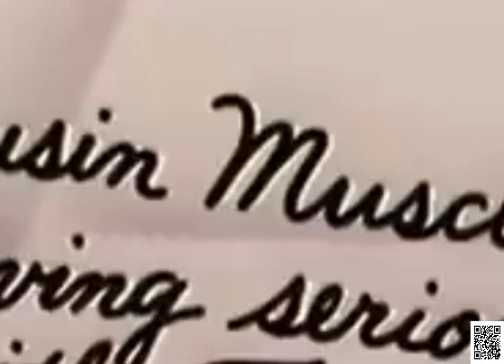Tom and Jerry Jerry's Cousin - Classic Cartoonompilation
Tom and Jerry Jerry's Cousin - Classic Cartoon

Compilation